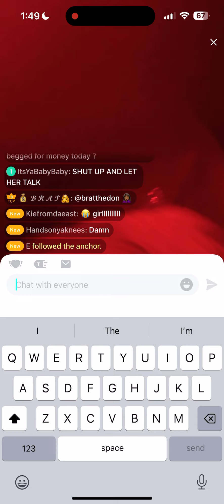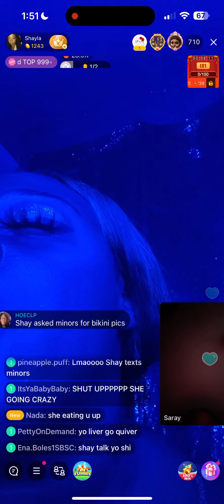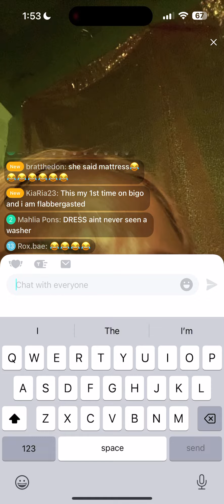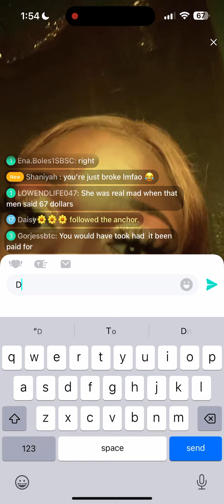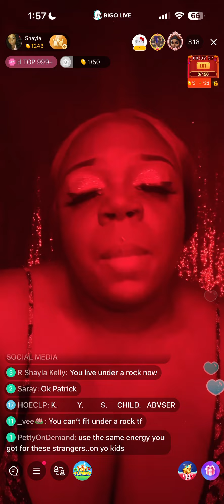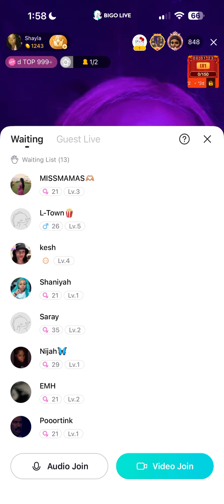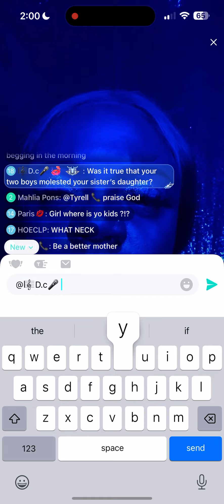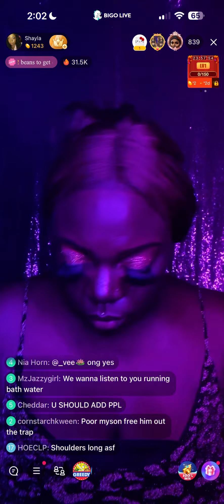Apple Store Queen on BIGO LIVE PART 1 11/18/2023